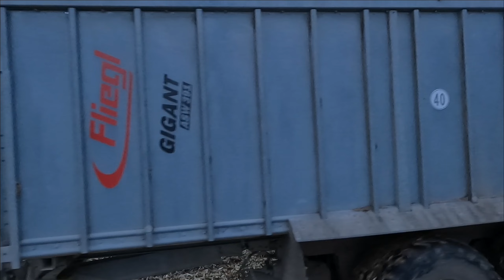kukurydza na ziarno w Cieszymowie - pierwszy wjazd